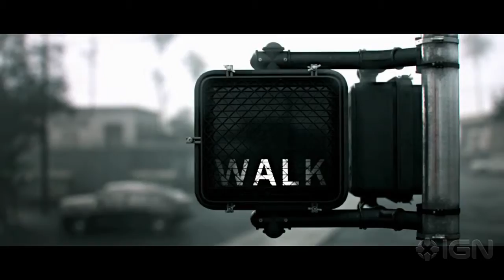Dead Rising 3